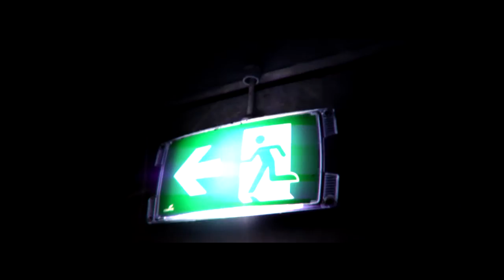Audi A4 & Chevrolet Camaro Carporn